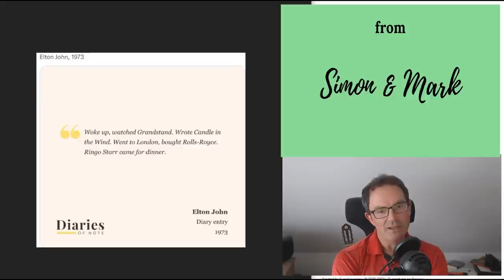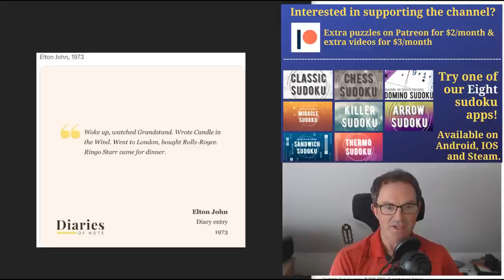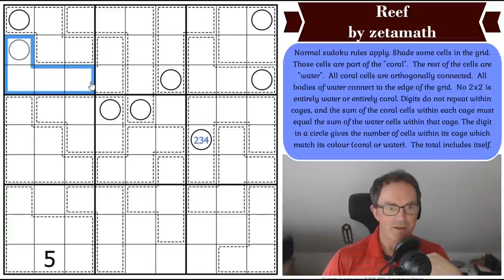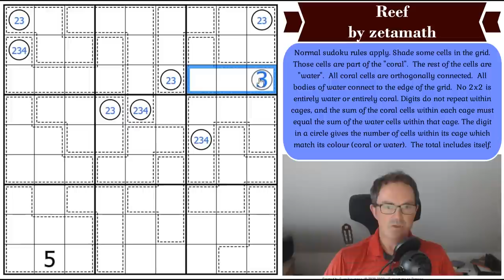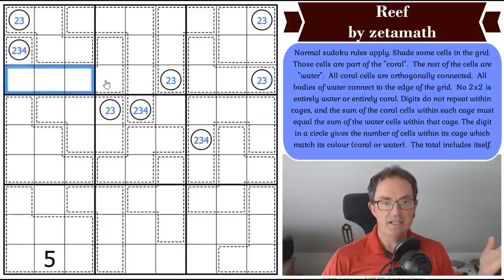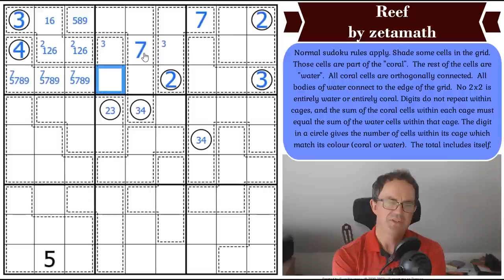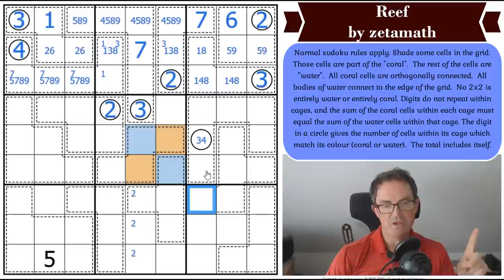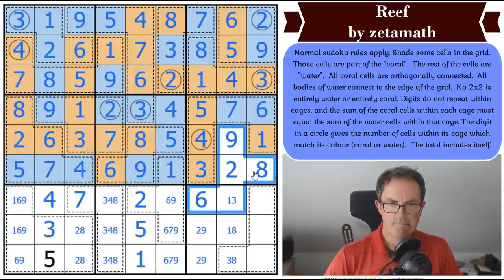The Great Zetamath Reef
*** TODAY'S PUZZLE ***
Zetamath and his partner Tristan have been busy moving house but, after a brief hiatus, he has returned to the sudoku world with a quite brilliant and devious puzzle called Reef.  This has a perfect 100% rating on Logic Masters, a wealth of plaudits and the dreaded 5* difficulty rating :)

(It is worth watching until the end of the video if you're worried about Simon's solve.)

Rules:
Normal sudoku rules apply. Shade some cells in the grid.  Those cells are part of the "coral".  The rest of the cells are "water".  All coral cells are orthogonally connected.  All bodies of water connect to the edge of the grid.  No 2x2 is entirely water or entirely coral. Digits do not repeat within cages, and the sum of the coral cells within each cage must equal the sum of the water cells within that cage. The digit in a circle gives the number of cells within its cage which match its colour (coral or water).  The total includes itself.

60 original puzzles by Clover, Bill Murphy and Philip Newman!!  Earn party hats and dinosaurs with these brand new puzzles!

0:00 Theme music& puzzle intro
2:00 Elton John's diary entry
3:44 Happy birthday
5:00 Rules
8:40 Start Of Solve - Let's Get Cracking!

Box 102
56 Gloucester Road
London
SW7 4UB